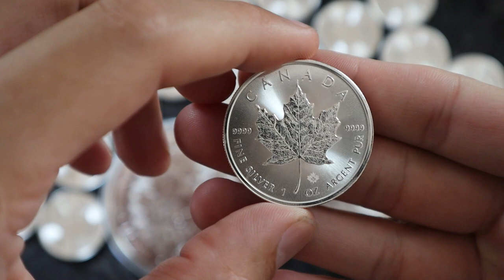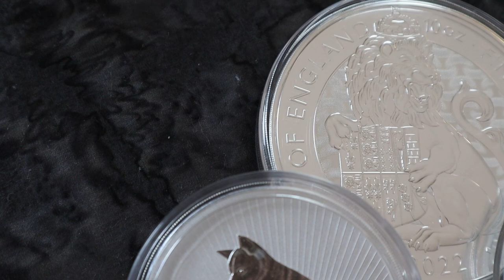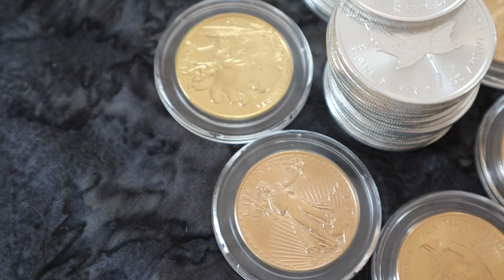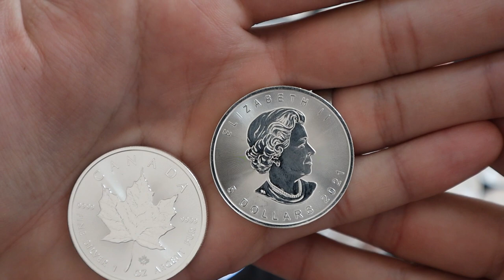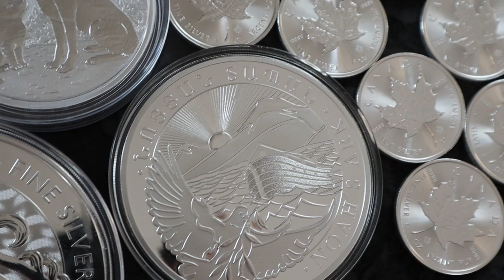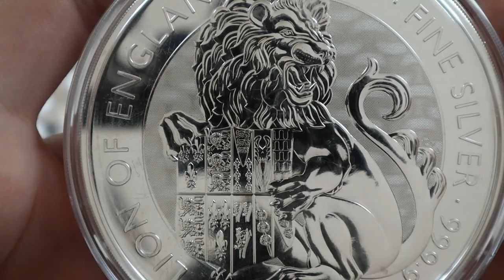Silver Spot Price Getting Slammed - Was I Wrong About Silver?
✅uPVC coin flips
✅Digital Pocket Scale
✅Pocket Pinger Precious Metal Tester
✅ASE Tubes (10 total)
✅Gold Eagle Air-Tite Capsules and Tube
✅Gold And Silver Melting Furnace Countertop Machine
✅Grass Fed Whey Protein (Healthy Survival Snack/Filler)
✅Grass Fed Ghee (Survival Cooking and Energy Source)
✅King James Bible Leather Bound

▶︎ I'm not a financial advisor, nor am I giving financial advice. The views expressed in this video and on this channel are my own.